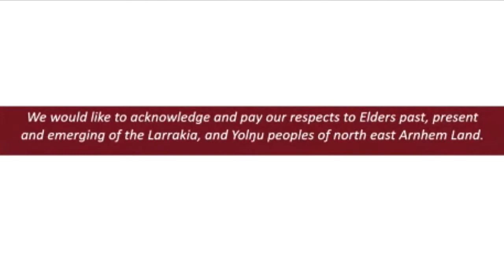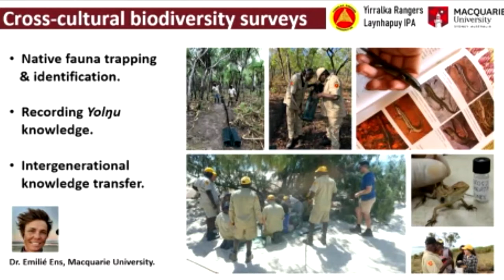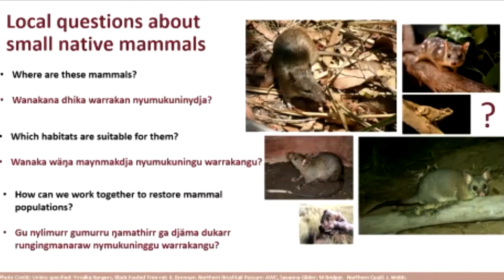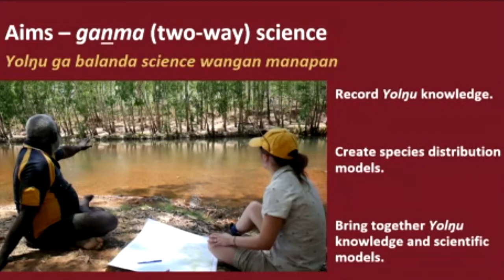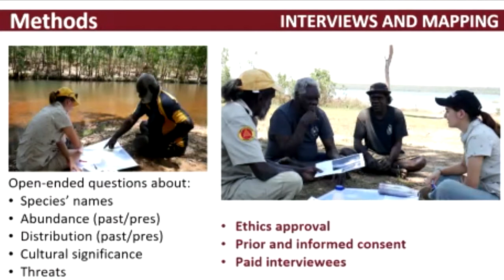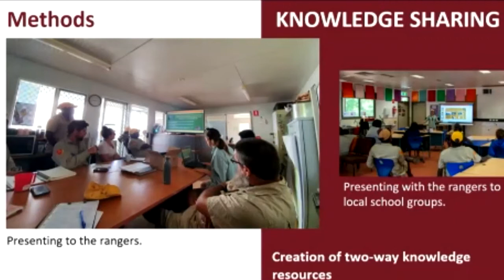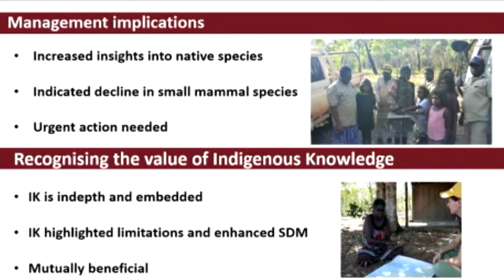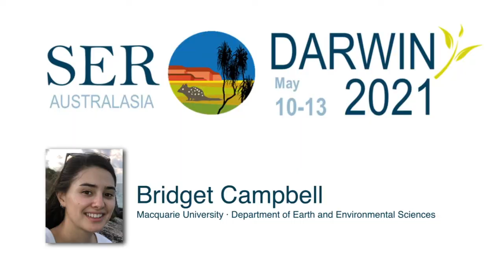Bridget Campbell, the benefits of including Indigenous Knowledge in species distribution modelling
Bridget Campbell, Biocultural research reveals the benefits of including Indigenous Knowledge in species distribution modelling Day2 BallroomA V1